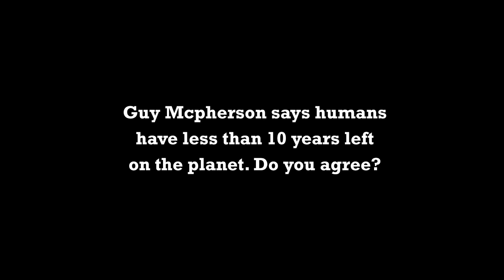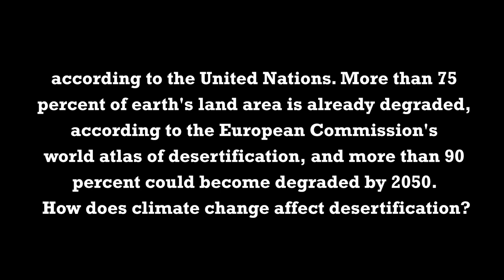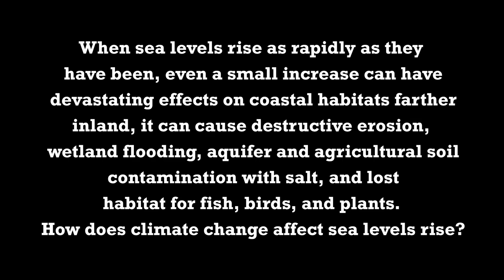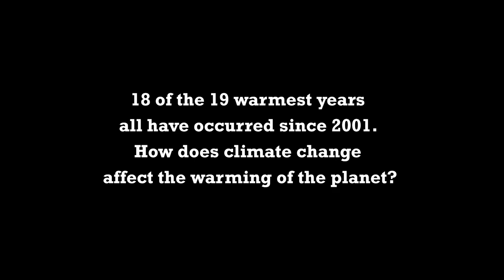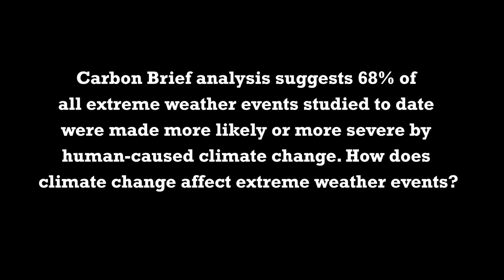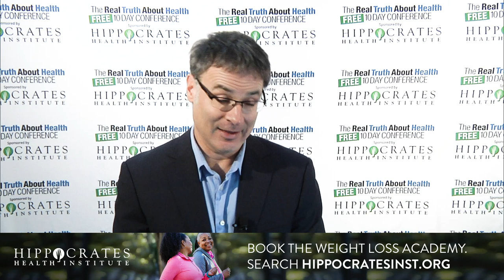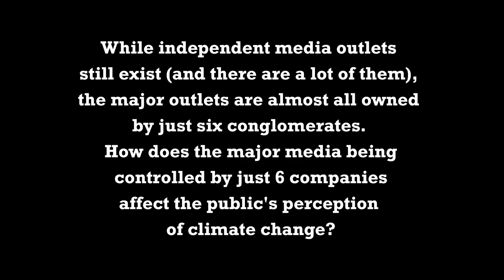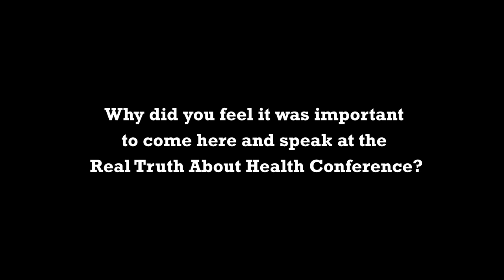Off stage Interview 2020 - Author Dahr Jamail - The End Of Ice And The Climate Crisis: How Then,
The End Of Ice And The Climate Crisis: How, Then, Shall We Live by Dahr Jamail

Dahr Jamail, a Truthout staff reporter, is the author of The End of Ice: Bearing Witness and Finding Meaning in the Path of Climate Disruption (The New Press, 2019), The Will to Resist: Soldiers Who Refuse to Fight in Iraq and Afghanistan (Haymarket Books, 2009), and Beyond the Green Zone: Dispatches From an Unembedded Journalist in Occupied Iraq (Haymarket Books, 2007). Jamail reported from Iraq for more than a year, as well as from Lebanon, Syria, Jordan and Turkey over the last 10 years, and has won the Izzy Award and the Martha Gellhorn Award for Investigative Journalism, among other awards. He lives and works in Washington State.